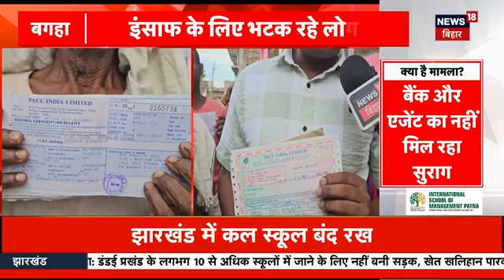Bihar Fraud News : बिहार में लोगों के साथ लाखों की ठगी ! | Breaking News | Hindi News | Top News